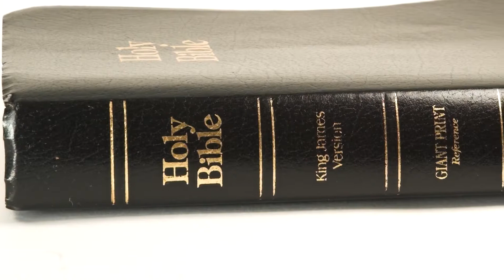Dinosaurs ARE Mentioned In The Bible: Behemoth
CMIcreationstation

A question people often ask is "Does the Bible mention dinosaurs"? You might expect that the Bible would mention the most impressive land-dwelling beasts of God's creation, since He created them on Day 6 along with people.

Indeed, in Job Chapter 40, God directs Job to consider the crowning glory of his creation, "Behemoth", as testimony to his creative power.

"Behemoth" is described as a colossal beast, feeding on grass like an ox and living in marshes, with great strength in its loins and power in the muscles of its belly. Its bones are like "tubes of bronze", and it has a tail that "sways like a cedar" -- certainly not a hippopotamus or an elephant which have tails like a small piece of rope.

The description in Job is consistent with the huge sauropod dinosaurs found in the fossil record, such as Apatosaurus or Brachiosaurus, which now appear to be extinct, but were still alive at the time of Job.